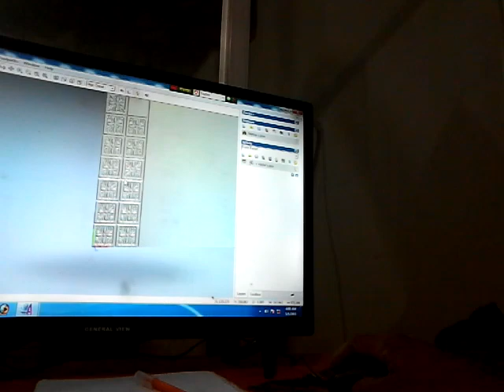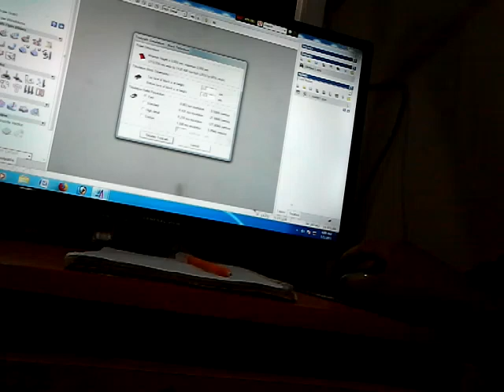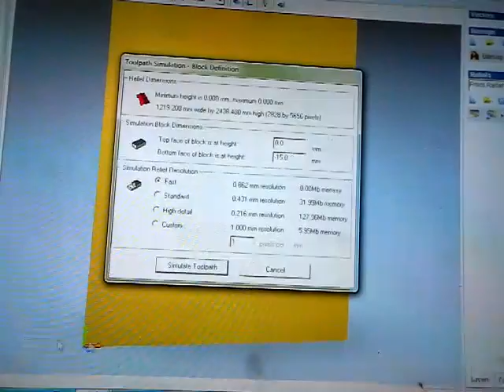সিএনসি মেশিনে খাটের ফুল ডিজাইন|daily vlog 86| CNC khat design, flowers design